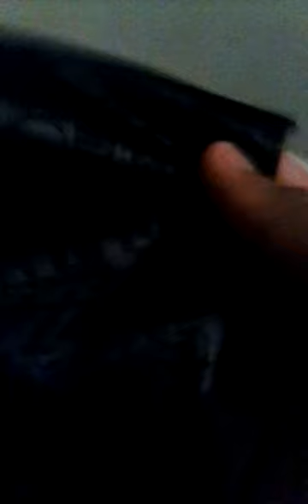Arnette fire drill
Review if my new shades